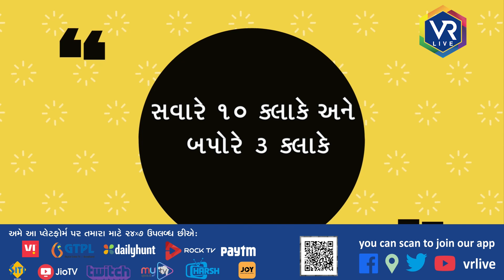OFFBEAT 81 | શૃંગાર- ફેસ પર ફળોનો મસાજ | VR LIVE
Description | ચહેરાને લઇને જે કંઇ પણ સમસ્યા છે તે ચહેરા પર ફળો દ્વારા મસાજ કરવાથી દુર થશે. તો હવે બજારમાં મળતી ક્રીમો વાપરવાનું બંધ કરીને ચહેરા પર ફળોનો મસાજ અજમાવી જુઓ